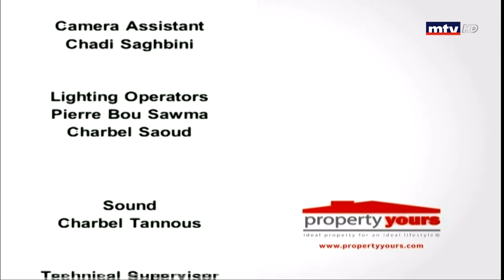Property Yours - 07/08/2018